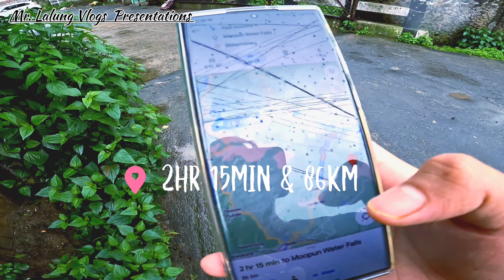East Jaintia Hills Road view to Moopun Falls & Cham Cham Village - Vlog 14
Hello everyone!! Welcome to Mr. Lalung Vlogs.

Episode 1, from East Jaintia Hills Trip!!

This video is from my trip to East Jaintia Hills on 12th June 2022. Our plan was only to visit Moopun Falls, but since we had time, we visited Cham Cham Village as well.

In this first episode, I just wanted to show the view of the beautiful roads to Jaintia Hills. In episode II the video will take you on a journey to Moopun falls and Cham Cham Village.

East Jaintia Hills, Moopun falls, Cham Cham village.

Credit for the background music.